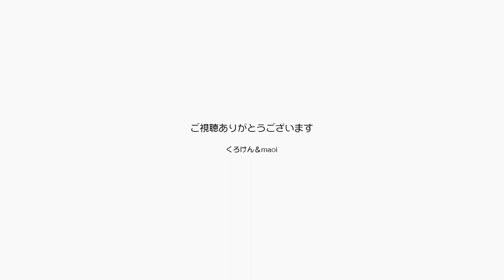ジャンくんを腕枕でペロペロしてもらうパパは幸せ者【Jean & Pont 2770】2022/2/25 保護猫ジャンけんポン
ジャンくんの腕枕が日常化してきて朝になるとそそくさと布団の中に入ってくるようになりました。
まだ寝ぼけ眼のパパはジャンくんのペロペロが目覚ましになります。
ただママを起こすためにたまに手を噛むことがあってそこは叱っています。
ママにもペロペロで起こす様に言い聞かせようと思います。
ポンちゃんも何年後かには布団に入ってくれるかな？